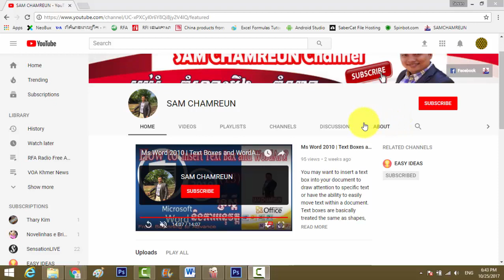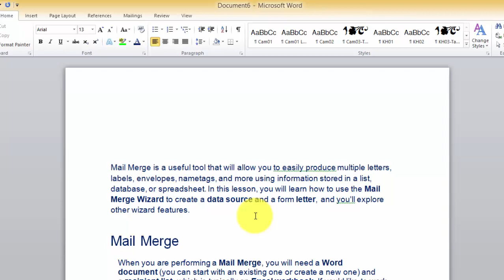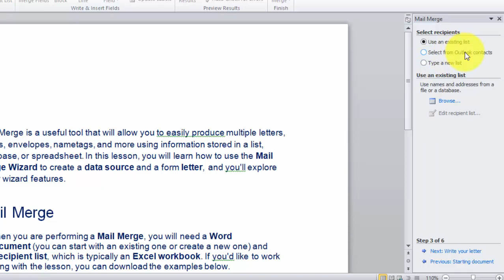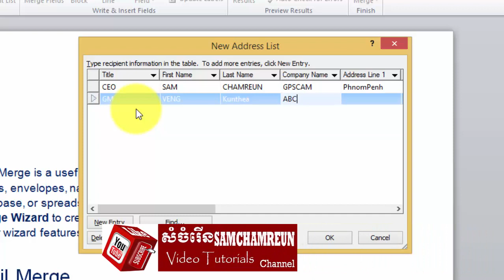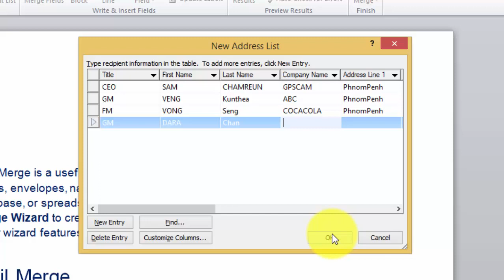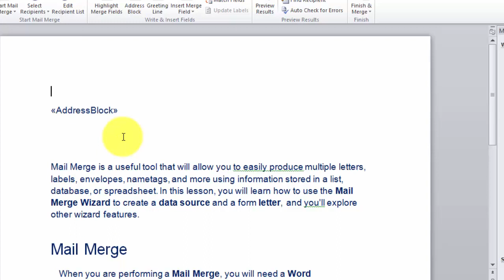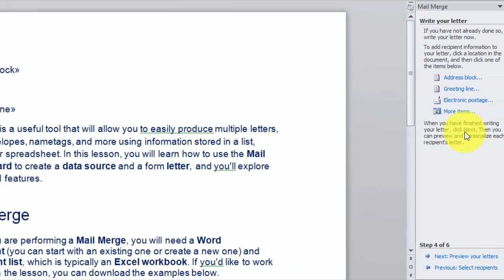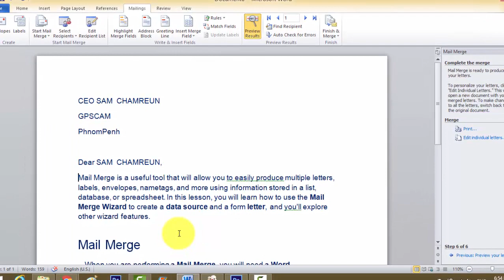Ms. Word 2010 | How to use Mail Merge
Mail Merge is a useful tool that will allow you to easily produce multiple letters, labels, envelopes, nametags, and more using information stored in a list, database, or spreadsheet. In this lesson, you will learn how to use the Mail Merge Wizard to create a data source and a form letter, and you'll explore other wizard features.
When you are performing a Mail Merge, you will need a Word document (you can start with an existing one or create a new one) and a recipient list, which is typically an Excel workbook. If you'd like to work along with the lesson, you can download the examples below.

Letter (Word document)
Recipient list (Excel workbook)

To use Mail Merge:

1). Open an existing Word document, or create a new one.
2). Click the Mailings tab.
3). Click the Start Mail Merge command.
4). Select Step by Step Mail Merge Wizard.